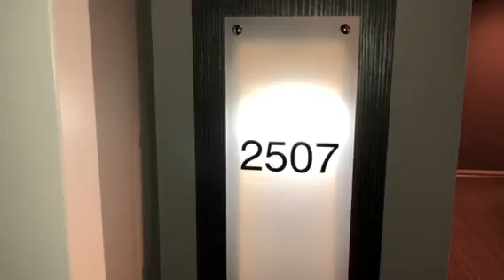FOR LEASE - 2507/618 Lonsdale Street